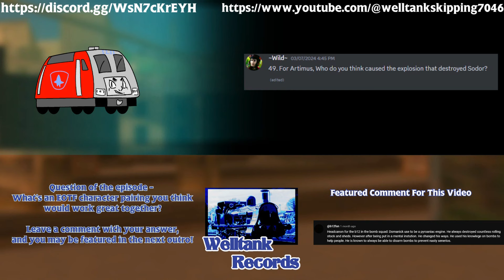(PG13) The WILD Nor' Wester | ENGINES OF THE FUTURE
Runtime: 28:51
to keep my comments, ass shit fuck balls bastard bitch